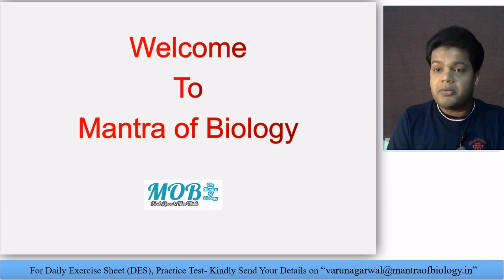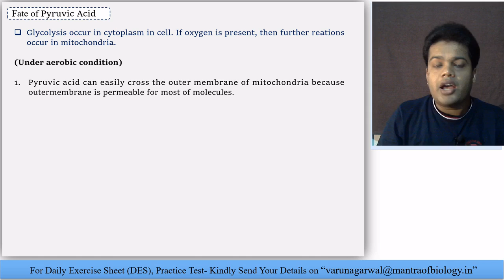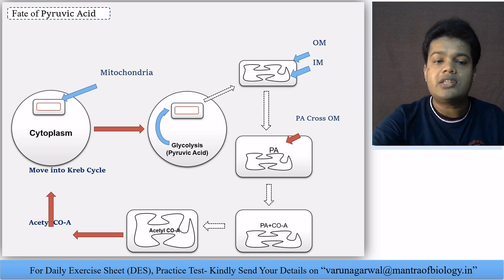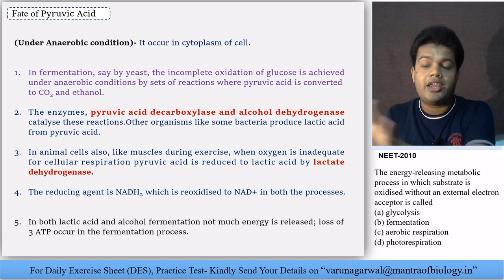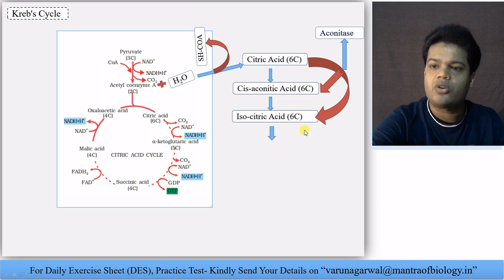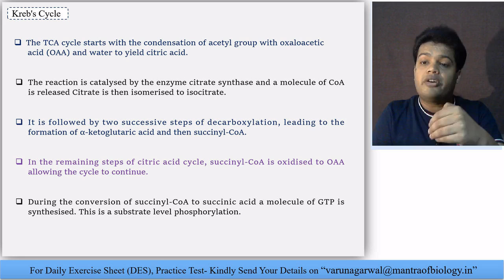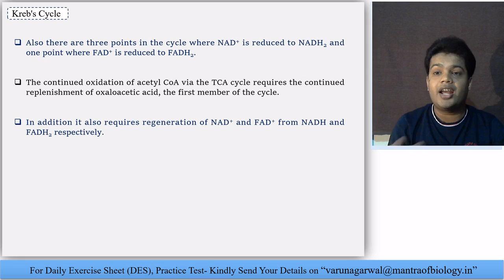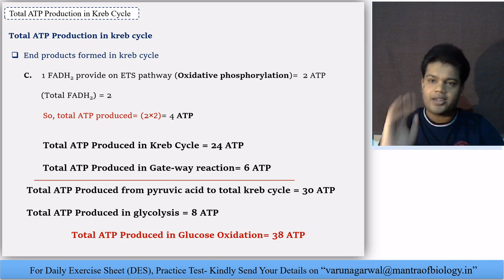Plant Respiration I Lecture-3 I Kreb Cycle I NEET Biology I Class 11- Mantra of Biology.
Welcome to all NEET-UG Aspirants-

I, Varun Agarwal, passionate faculty of biology, I would like to welcome you all "NEET aspirants" in my channel "Mantra of Biology". We feel your vision as our mission. Therefore, we prepared and deliver the content as per requirement of NEET-UG Only.

In this Lecture, we discussed about the following topics from "Fate of Pyruvic Acid and Kreb's Cycle".
a) Gate-way reaction
b) Versatile property of Acetyl-CoA
c) Function of dehydrogenase enzyme
e) Fermentation process
f) Alcohol dehydrogenase enzyme (ADE)
g) Kreb Cycle/Citric Acid Cycle
h) End products of kreb cycle
i) Total ATP formation in gateway reaction
j) Total ATP formation in kreb cycle
k) Total ATP formation in whole oxidation of glucose molecule

Few lectures video are here listed for NEET Exam point of view, based on Chapter "Plant Respiration".